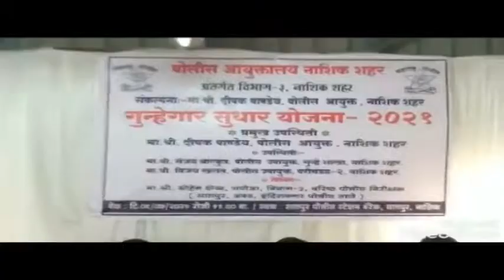सातपुर । संधी च सोनं करा. नाहीतर पोलीस कारवाई करणारच - पो.उपयुक्त विजय खरात.